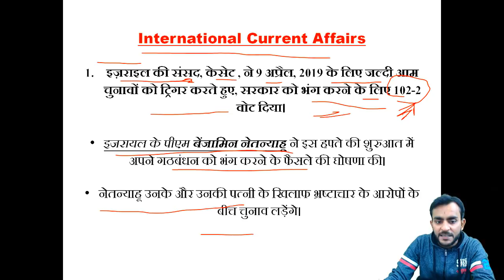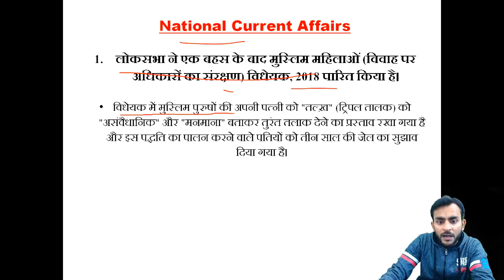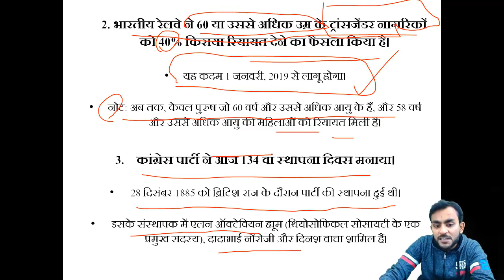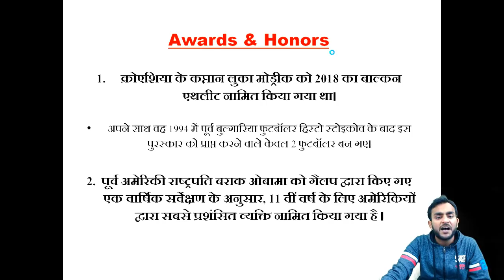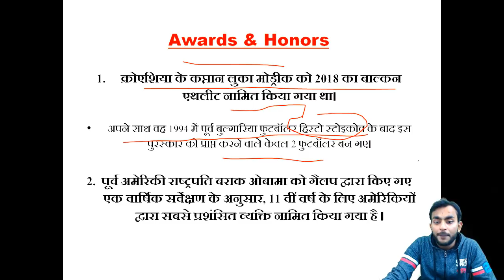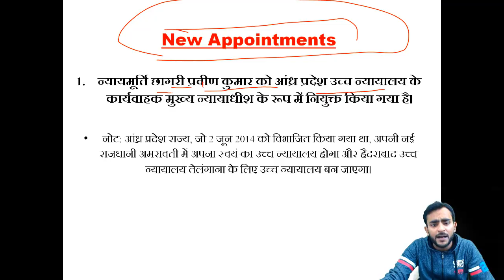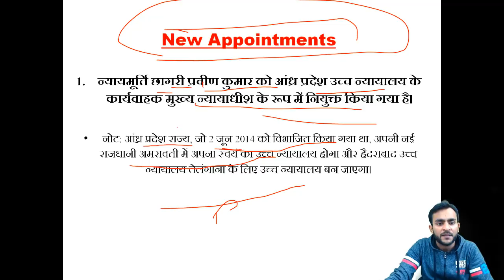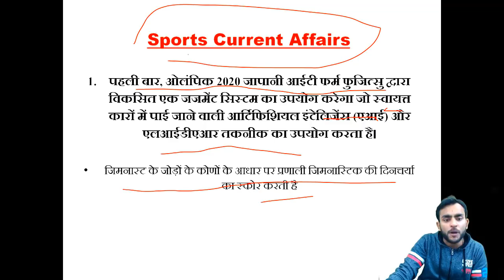10.00 PM|Daily Current Affairs Show - 29/Dec/2018 | Current Affairs Analysis In Hindi By Rachit Sir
10.00 PM|Daily Current Affairs Show - 29/Dec/2018 | Current Affairs Analysis In Hindi By Rachit Sir

Dear Friends,

10.00 PM|Daily Current Affairs Show - 29/Dec/2018 | Current Affairs Analysis In Hindi By Rachit Sir

Dear Friends,
अब घंटो पढ़ने की जरूरत नहीं, मात्र कुछ मिनटों मे ही लीजिये Current Affairs की जानकारी - और रहिए अपडेट ॥
आज के इस विडियो मे देखें SSC / Bank PO / Clerk / Police / RBI और सभी Exam के लिए 29/Dec/2018 से Current Affairs के Topics की अपडेट , जो करेंगे मदद आपके Exams मे और आपका सरकारी नौकरी का मिशन होगा कामयाब ॥

Important Links :-

1. India's Fastest & No.1 Job Update Website & Channel
2. Providing Free Classes to Every Student is Our Aim
3. Get Free Previous Year Paper For All Exams
4. Get Mock Tests For All Exams
5. CCC Live Exclusive Class
6. UP Police Exam Preparation
7. UP Board Free Live Classes For Class X & XII Students.
8. Highest Student's Group On Facebook